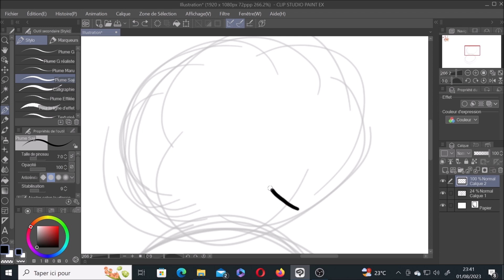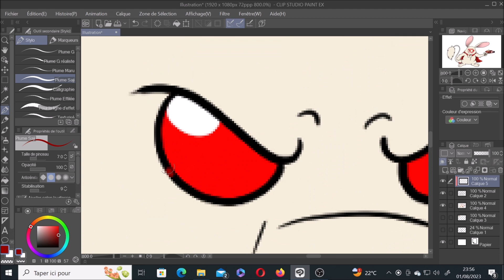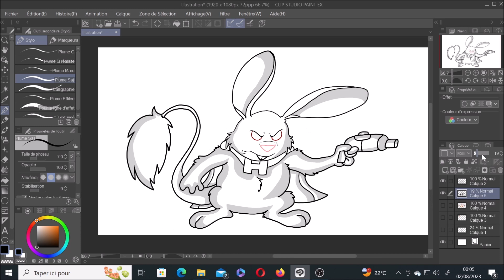Dr Hamsterviel - Stitch Speedpaint [Golden Vins]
Hallo Friends. i Presente a New Video Speedpaint about Dr. Jacque Von HamsterViel from Disney Stitch Series. And i Know Why I Draw This Art. Because I Love Stitch Series. so to end it all. if you like this video. Ask Me in Comment.

Franch Titer: Bonjour Les Amis. Je vous Present Une Nouvelle video Speedpaint Sur Dr. Jacque Von HamsterViel dans la series stitch de
Disney. je sais Pour quoi j'ai fait ce dessin la. parce que j'aime la Serie Stitch de Disney. donc Pour terminer tout ça. si vous aimer cette video. demender moi en commentaire.